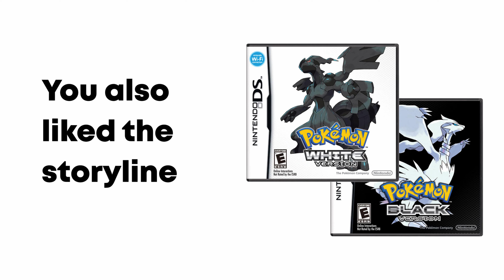What Your Favorite POKEMON GAME Says About You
What your favorite Pokemon game says about you! Also if you want a what your favorite pokemon says about you lets try to hit 50 likes! What your favorite starter says about you???

Also this was just for jokes so don't beat me up plz LMAO

I know these types of videos have been a trend a year ago but I haven't seen any new ones recently so I thought I'd give it a try myself!